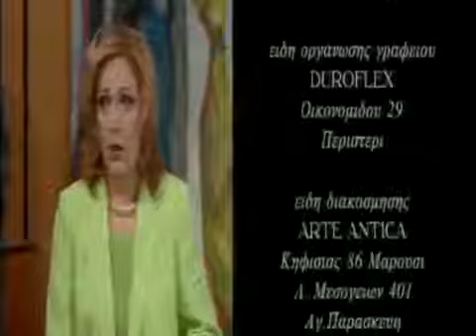Ιδιαιτέρα για κλάματα Επεισόδιο 35